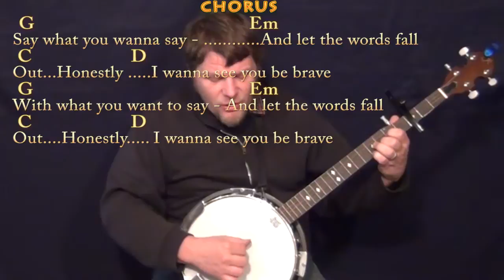Brave (Sara Bareilles) Banjo Cover Lesson with Chords/Lyrics - Capo 3rd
Capo 3rd - retune 5th to A#...ON 2nd Verse for the line Maybe theres a way out of the cage where you live... the chords should be GGEm(CEm)CD. :) .Please LIKE, SHARE, and SUBSCRIBE if this was a help to you! Woohootiehoo and Best of luck! TALKING WITH THE GUITAR

PLAYLISTS FROM MUNSONMUSICLIVE:
MUNSONCOVERS GUITAR LESSONS SARA CHART ... BRAVE CHART ...